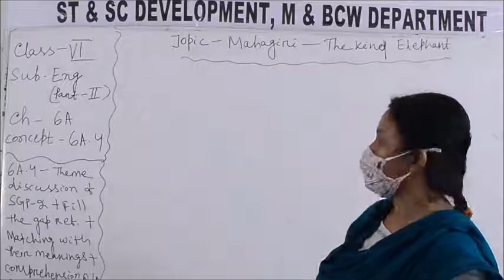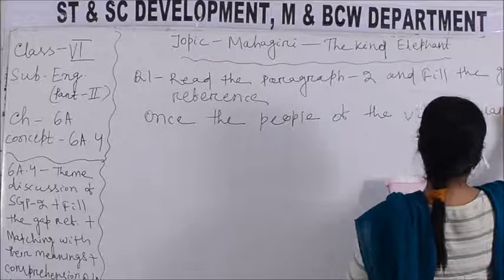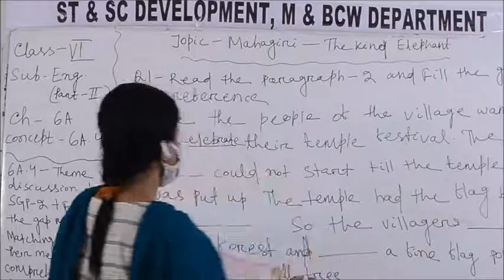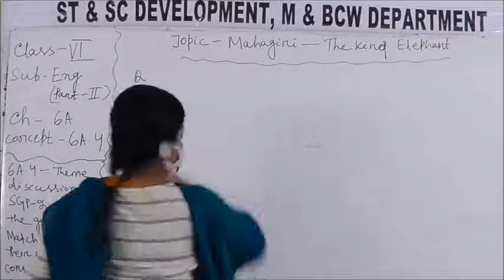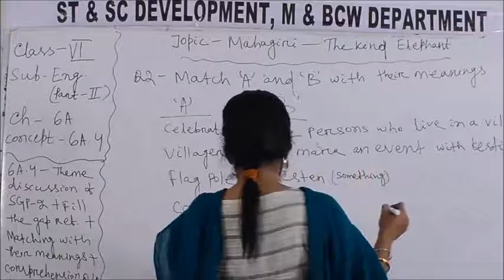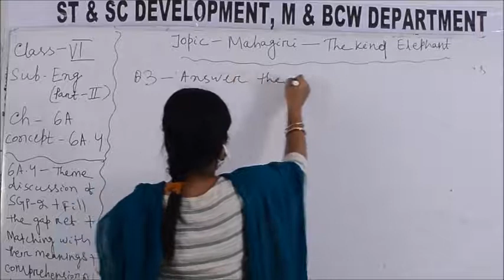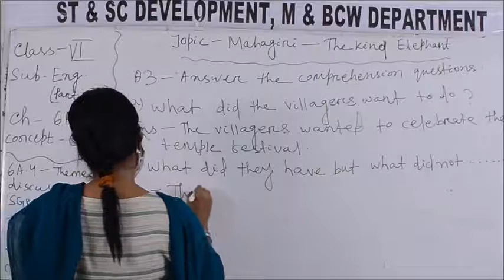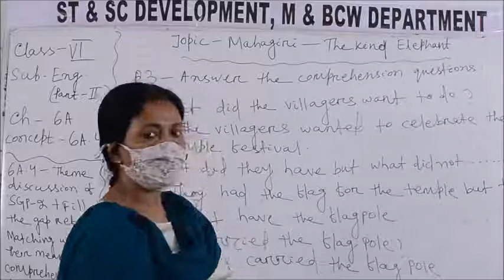Class VI ENGLISH 16 4